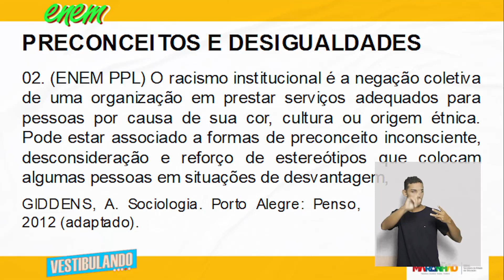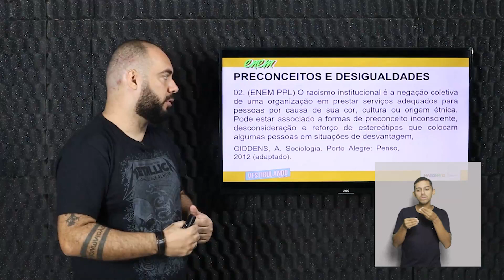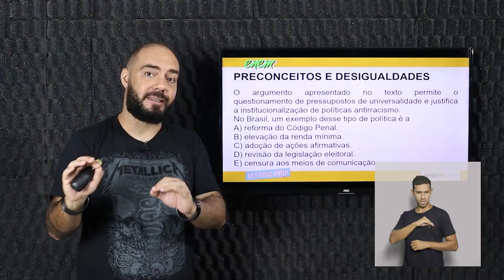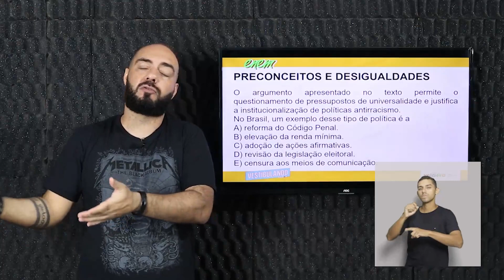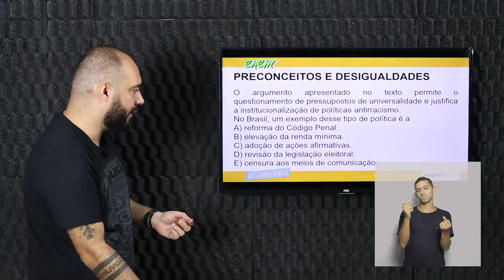Preconceitos e Desigualdades - Questão 02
Nesta aula incrível do Terceirão Não Tira Férias, vamos abordar o tema Preconceitos e Desigualdades Sociais no componente curricular de Sociologia. Prepare-se para mergulhar no conteúdo e aprofundar seus conhecimentos!

Acesse o link abaixo para ter acesso às apostilas com questões relacionadas ao tema da aula